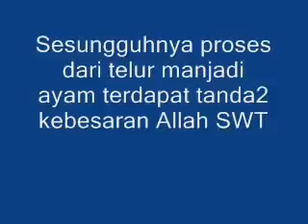How egg turns into baby chick